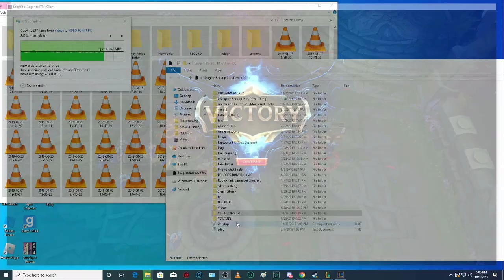League of Legends - LOL KS IN RANK GAME AND DIDN'T MEAN IT (2 ADC IN BOT VIDEO SOMEHOW KILL)